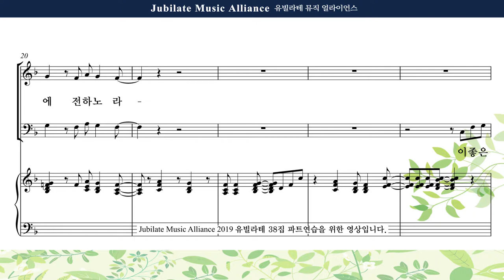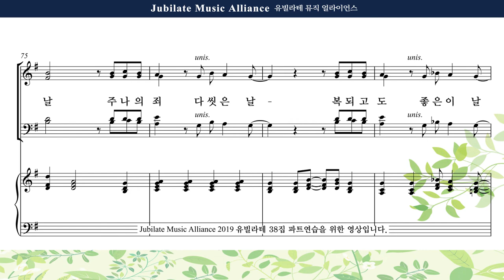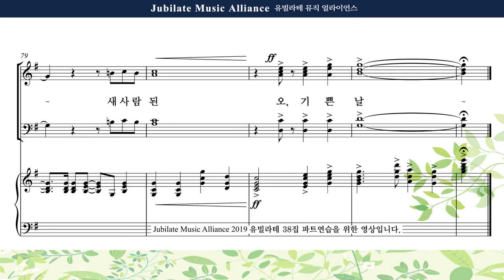[유빌라테 38집] 08. 조성옥 - 주의 말씀 받은 그 날 Tenor